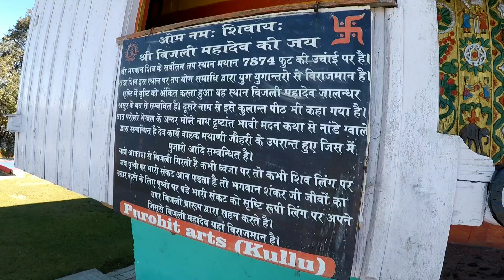kullu to bijli Mahadev